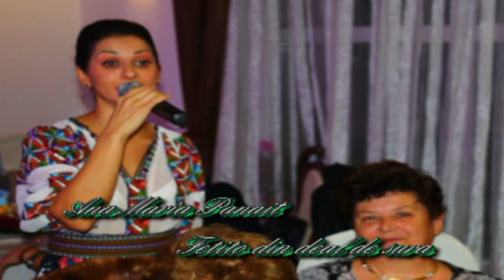Ana Maria Panait si Vitomireanu - fetito din deal de sura